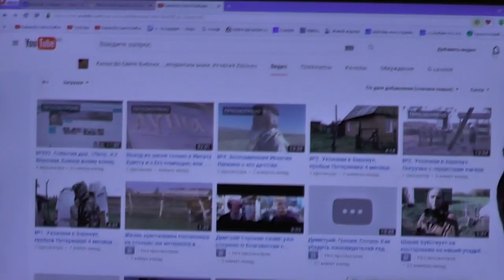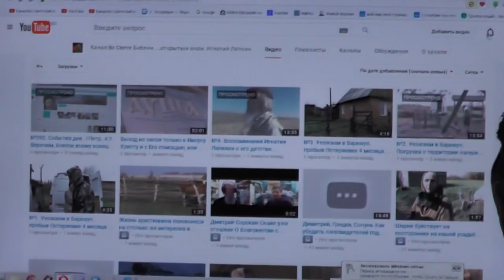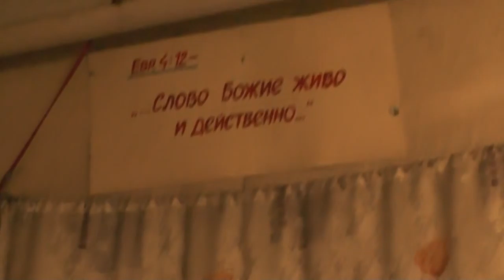Утро раннее. Подъём всегда в 4-40. Молитва и чтение Евангелия. 10. 10. 2016